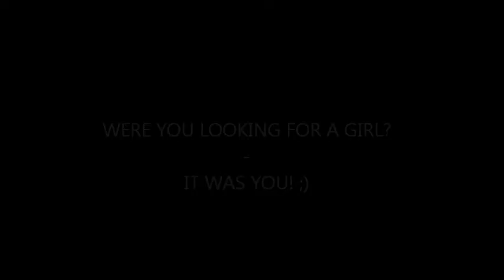KPOP GROUP WITH THEIR OWN SIGNATURE STYLES | feat. ASTRO, Golden Child, Weki Meki, Lovelyz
My definition for OWN SIGNATURE STYLE means 'patterns that are repeatedly used, making it their signature which you can easily identify the group through it'.

These are only some of the patterns/styles that I observed that these group uses. The video doesn't intend to start fanwars. This video doesn't claim that these groups own the concept, choreoragphy, etc.

Credits to the resources used.